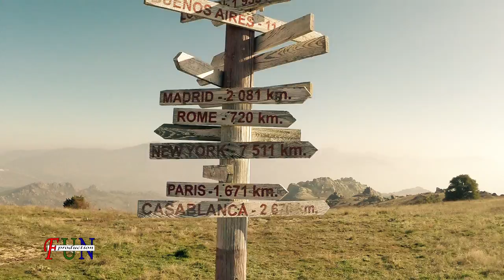PRILEP 1000 god - PESNA